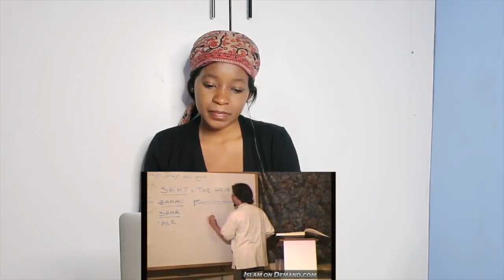The Dajjal (Anti-Christ) - Hamza Yusuf | REACTION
📖 REACTION DEFINITION:

. re·ac·tion
rēˈakSH(ə)n/
noun

Fanny&jessy
Haspolat-lefkosa,via mersin 10,Turkey (cyprus international university)
mersin, turkey,99010